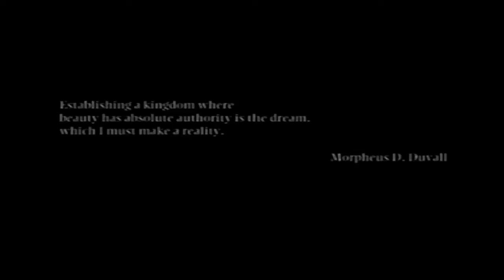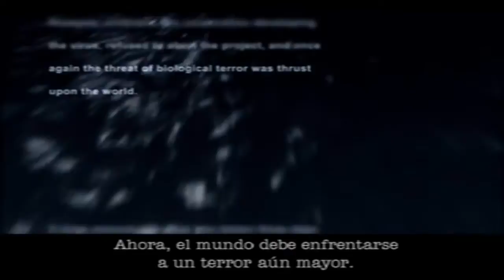Resident Evil Dead Aim -Intro HD Playstation 2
Desarrolladora: Capcom Production Studio 3
Distribuidora:     Capcom
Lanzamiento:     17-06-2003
Clasificación:      ACB: MA15+
                              CERO: 15+
                              ELSPA: 15+
                              ESRB: M